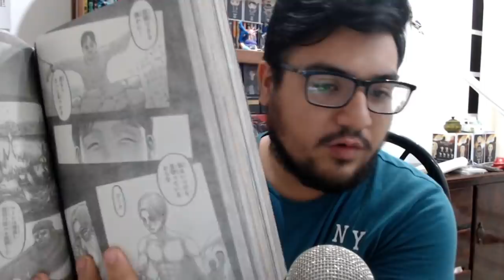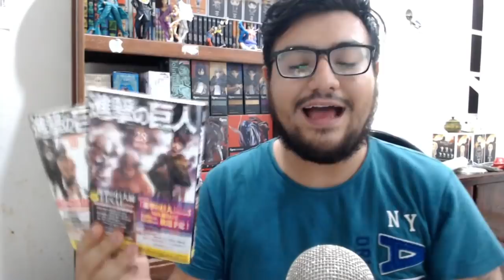El FINAL del Anime y Manga de Shingeki No Kyojin para 2020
Shingeki no kyojin ¿Cuánto tiempo y capitulos quedan de la serie?